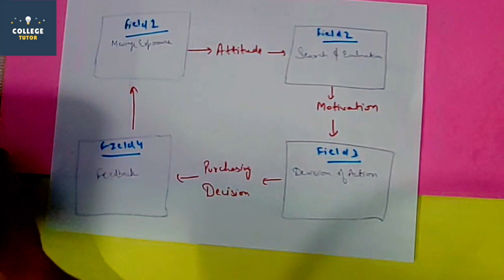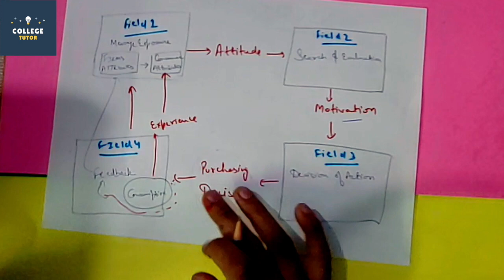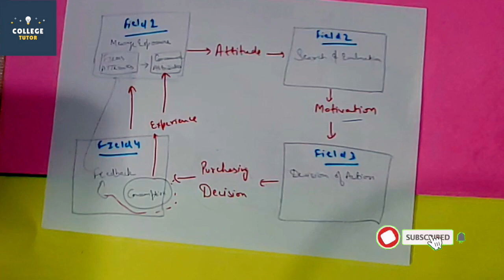Nicosia Model | Nicosia 1966 | Consumer Behavior Models | Consumer Behaviour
Nicosia Model

 NICOSIA MODEL: Francesco Nicosia presented his model in flow chart format. All variables are viewed as interacting , with none being inherently dependent or independent. Thus the model describes a circular flow of influences where each component provides input to the next. The model contains four major components: 1.firm’s attributes, communications and consumer’s psychological attributes 2.consumer’s search for evaluation of alternatives 3.consumer’s motivated act of purchase 4.Consumer storage or use of the product

Please Support Us(because a lot of hard work goes in making these videos)